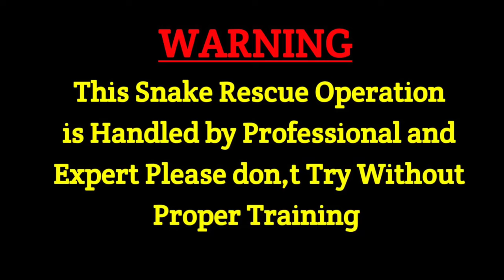भारत देश का सबसे खतरनाक सांप ने काट लिया मुझे Difference of Common krait & Common wolf Snake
ATTENlON
This video shows dangerous expert ! Do not repeat The expert shown in this video Catching in a Dangerous Situation